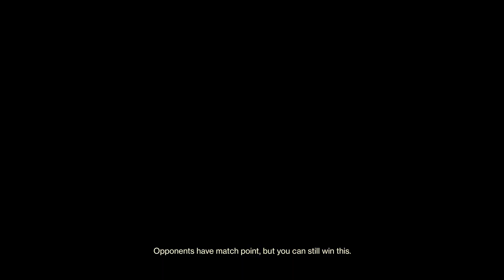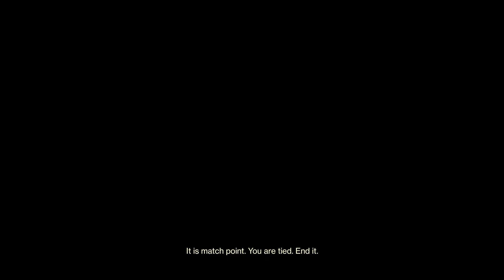You will NEVER see a 4-2 comeback like this again!